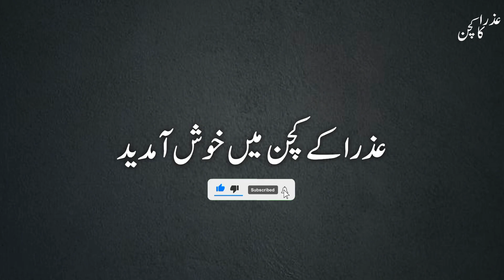جریسٹورنٹ سے بھی زیادہ مزیدار وائٹ چنے چکن بنانے کا طریقہ | Delicious White Chana Chicken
آج میں آپ کے لیے لے کے ائی ہوں بہت ہی مزیدار وائٹ چنا چکن ریسپی ۔ امید ہے اپ کو یہ ریسپی پسند آئے گی ۔ ہماری ویڈیو پسند ائے تو لائک 👍 کریں اور چینل کو سبسکرائب کرنا مت بھولیں ۔